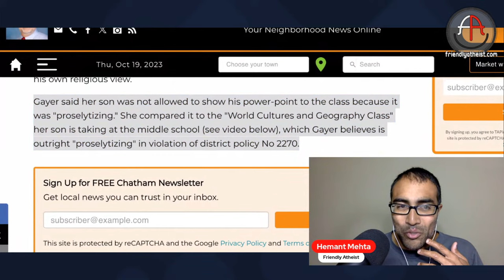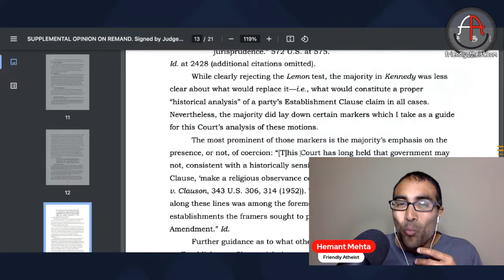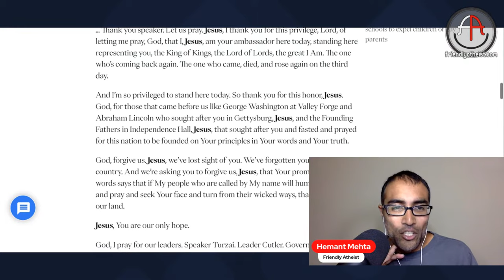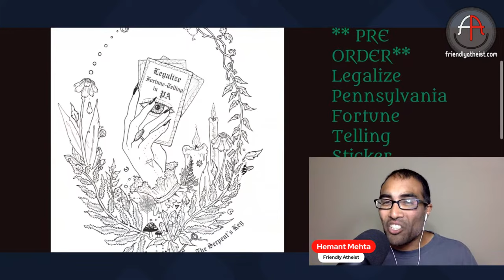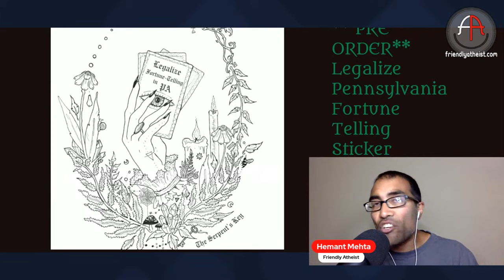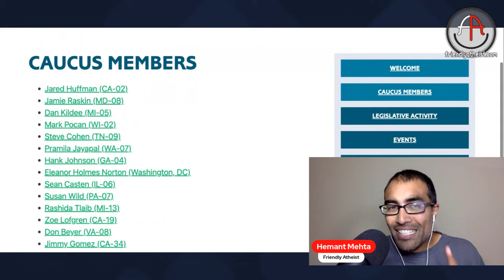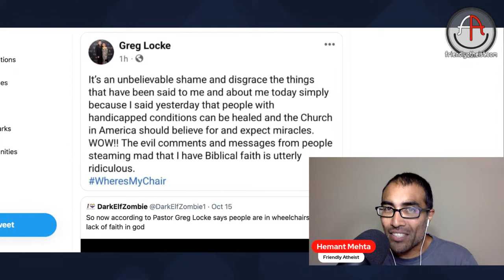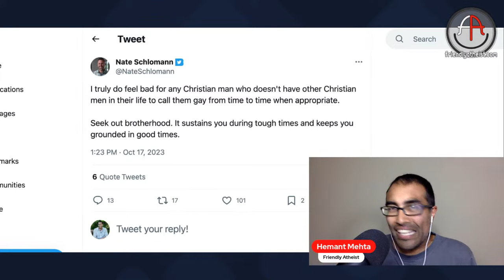LIVE: Friendly Atheist News Roundup 10/19/2023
I'll talk about the biggest church/state and religion-related news stories from the past week. Bring your questions and chat with other followers!